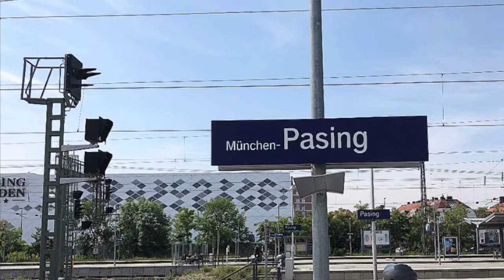Mitfahrt IC München - Augsburg Teil 1 (Train Ride)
Weiter geht es mit dem Intercity richtung Norden.
Diesmal seht ihr den Ersten Teil der Strecke München Pasing - Augsburg Hbf.
Der Erste Teil beginnt im Bahnhof München Pasing und endet im Bahnhof Althegnenberg bei Km 39,8.
Leider drosselt YouTube zurzeit die  Videoquali massiv runter, trotz 4K aufnahme -.-
Wenn euch meine Videos gefallen, könnt ihr es gern bewerten oder auch ein Abo da lassen :)

Gern könnt ihr mich auch unter dem Namen ,,Karim_Trainspotter21“ auf Instagram finden.